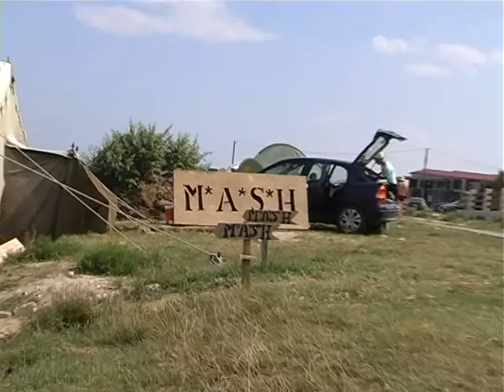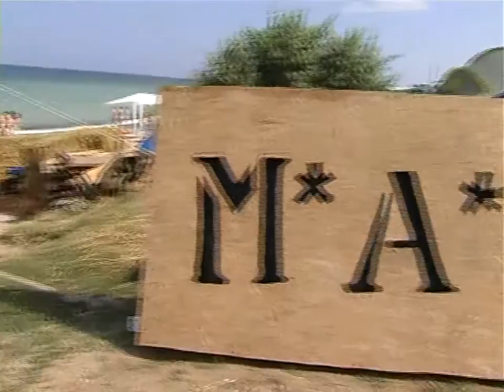MASH by Downstairs din Vama Veche 13.07.2013